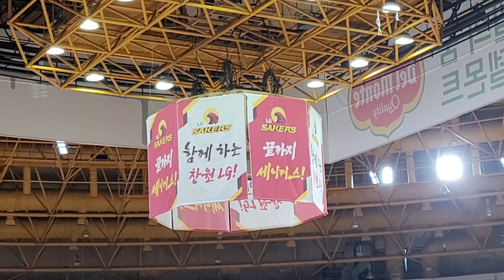농구장에 나타난 산타클로스